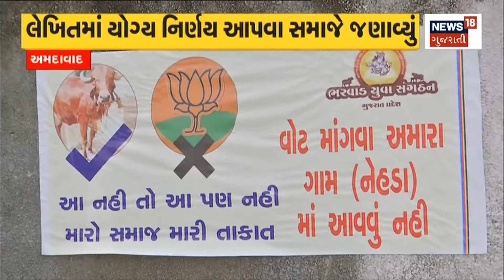Sea Plane Project : PM ના Dream Project ની દયનિય હાલત | Gujarat News | News In Gujarati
The pathetic state of PM's Dream Project.  Sea plane service stopped for 2 years.

PM ના Dream Project ની દયનિય હાલત. સી પ્લેન સેવા 2 વર્ષથી બંધ.n18oc_narmada